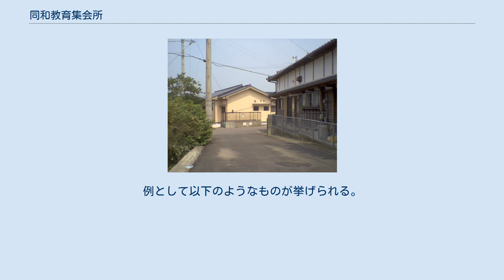同和教育集会所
同和教育集会所（どうわきょういくしゅうかいじょ）とは、同和対策事業の一環として同和地区に設置される、社会福祉施設の一種である。
短縮して教育集会所、あるいは単に集会所とされることもある。
また地域や自治体の別によっては、同和対策集会所、人権教育集会所などとされることもある。
 多くは公民館風の小規模な施設として存在しており、その名称として同和地区名（区画整理による住居表示変更の発生によらない当該地区の歴史的呼称、多くは古い小字名）が冠されている。
 同和教育集会所は地方自治体が個別に定める条例により設置されるものであり、その扱いについては自治体の別による相異が見られる。
代表的な同和向け社会福祉施設として隣保館が挙げられるが、例えば福岡県内のある自治体においては隣保館のうちで常駐の自治体職員を設置していないものを集会所としているが、埼玉県のある自治体においては指導員とされる自治体の職員を設置した上で同和対策集会所としている。
また同じ福岡県内の別の自治体では、ある同和地区内に隣保館と教育集会所が併設され、ともに自治体の職員を設置している。
 条例文に明示されるものについては、自治体の別により微妙な相異が見られるものの、同和問題の解決を促進するためという点では粗方の一致を見せている。
例として以下のようなものが挙げられる。
 対象地区住民の集会施設として利用される。